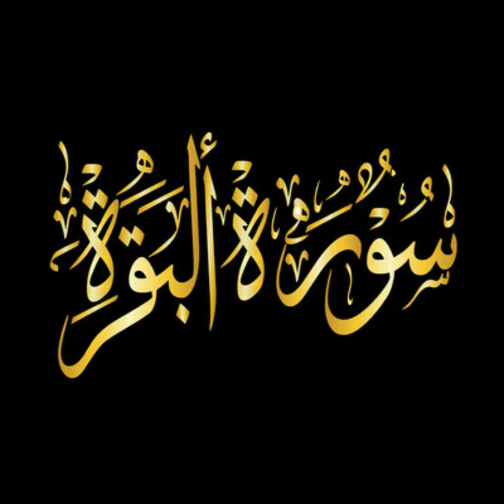Surah Al Baqrah 241- 252 (SIPARAH - 2 COMPLETED)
Siparah #2 completed in this episode, AlhamduLillah.
VoiceOver by: Kamran Ahmed Ferozi
Facebook Page: Sunyay Quraan Urdu May
Translated By: Dr. Muhammad Tahir-ul-Qadri